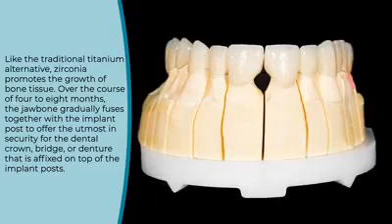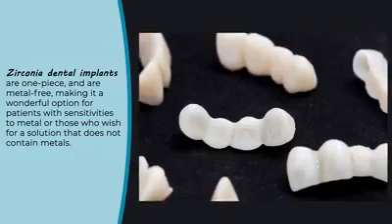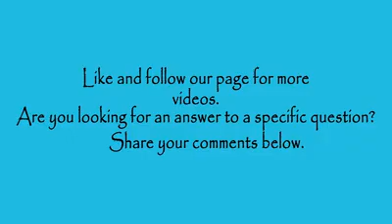Benefits of Biocompatible Dental Implants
If you are missing one or more teeth, you are not alone.

Tooth loss can affect anyone and result from various causes, such as a traumatic injury to the mouth, tooth decay, gum disease, dental extractions, or other issues.

The great news is that modern dental advances allow our dental team at Natural & Cosmetic Dentistry in Clearwater, FL, to replace missing teeth with greater functionality and a more natural appearance.

Zirconium Dental Implants Restoration replaces missing teeth safely and effectively to get back to eating what you love and flashing your beautiful smile.

If you are suffering from tooth loss, call our Clearwater, FL office today at to learn about how to safely and effectively restore your smile!